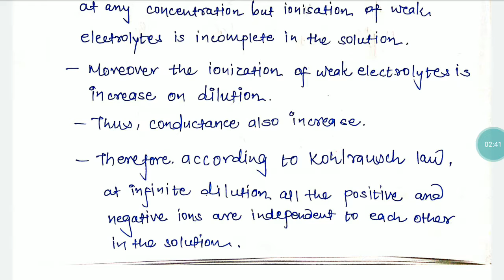Conductometry, Lecture-5 by YJS